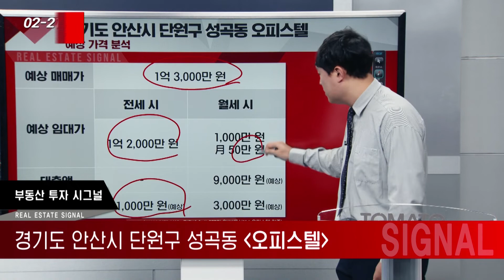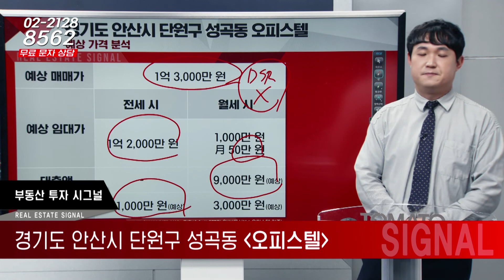부동산시그널 : 유동인구 및 상주인구 풍부한! ‘경기도 안산시 단원구 성곡동 오피스텔’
정솔 이사(하우스토리)의 추천 투자정보
경기도 안산시 단원구 성곡동 오피스텔

[투자포인트]
▶ 평택시흥고속도로 등 사통팔달 교통망
▶ 시화MTV 첨단산업단지 내 위치
▶ 송산그린시티 등 개발 예정지 인접